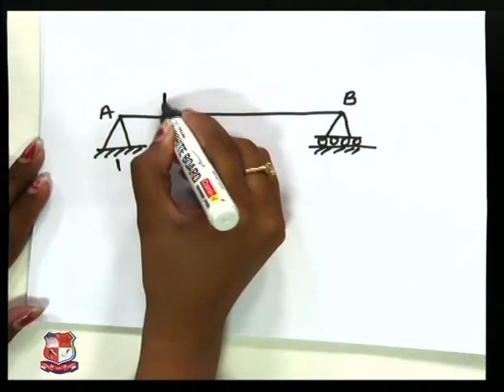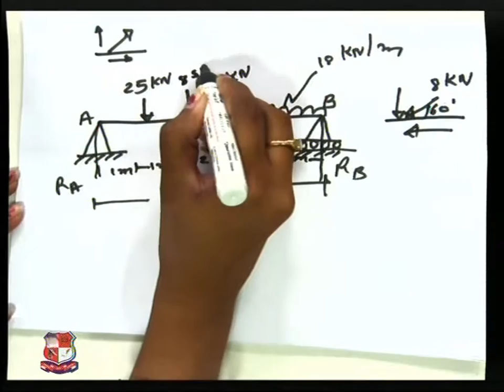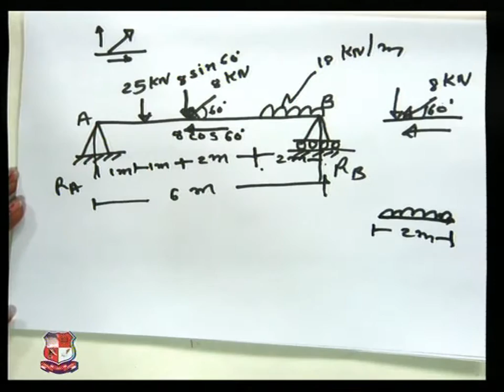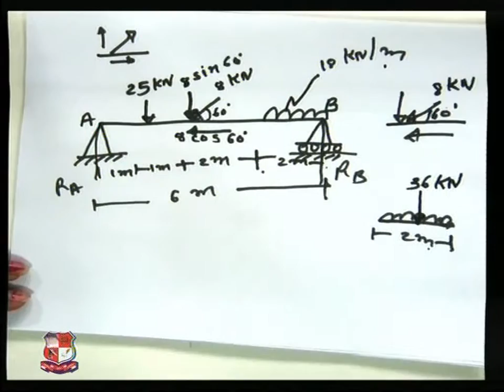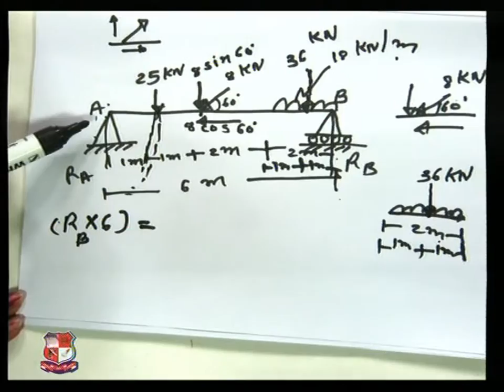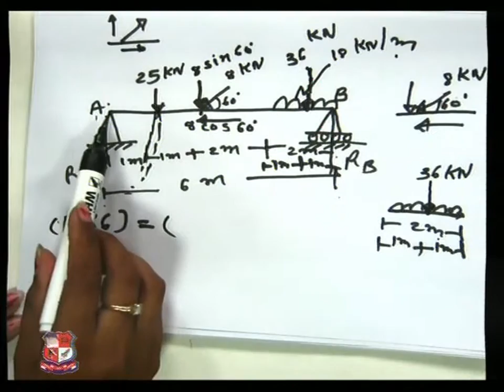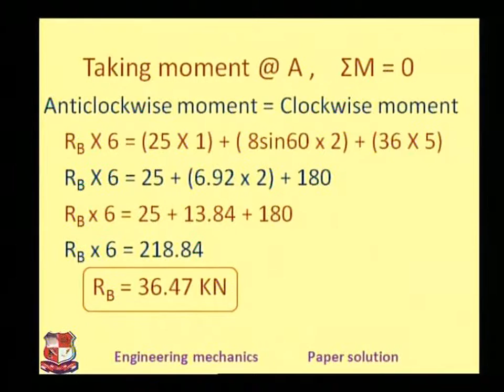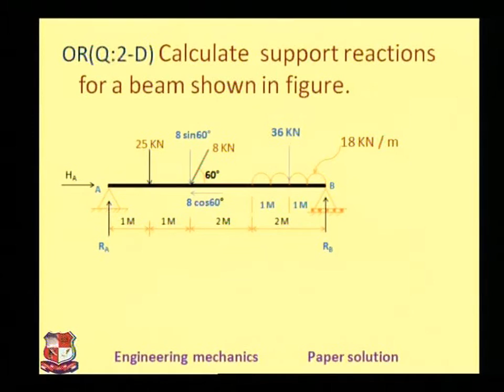Khushbu Shah Engineering Mechanics GTU Question Paper with Solution June 2012 1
Khushbu Shah- Shree N M Gopani Polytechnic Institute, Ranpur-Engineering Mechanics -GTU Question  Paper with Solution: June  2012.